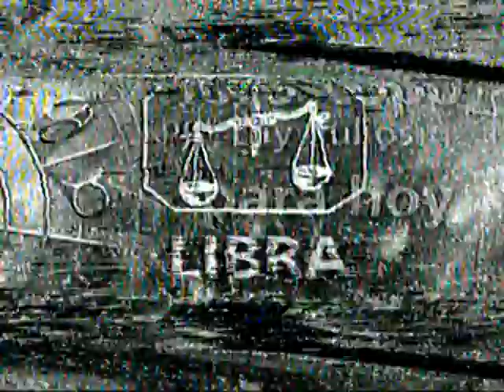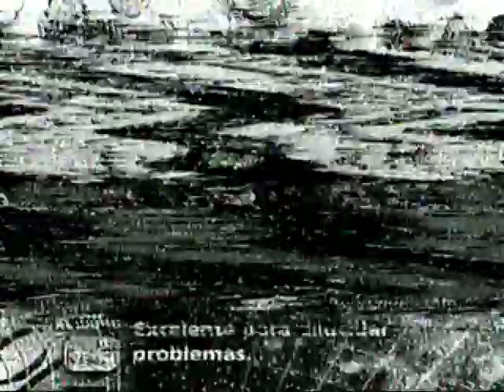Noticiero (Canal Azul) (Lili Sullos) (2002)